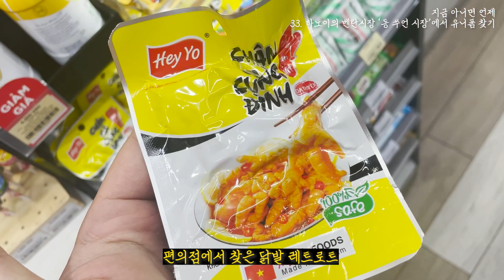[그래서 떠난 베트남 여행 🇻🇳] 33. 하노이의 벤탄시장 ‘동 쑤언 시장’에서 유니폼 찾기 | 하노이 |짝퉁시장| 브이로그 | 백패커 | 대학생 일기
8월 23일의 하루